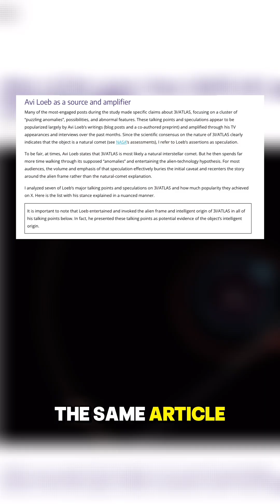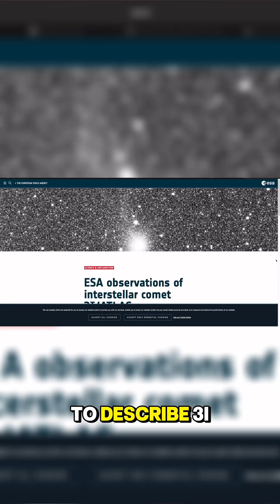Why 3I/ATLAS Is Everywhere on Your Feed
As 3I/ATLAS passes through our solar system, it’s sparked widespread debate and theories online. Let’s talk about it!